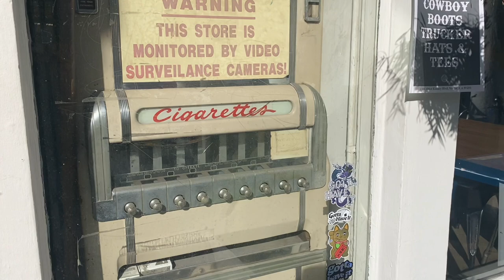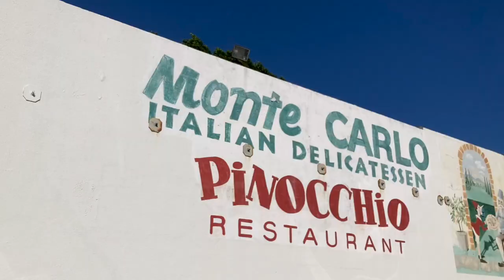LOS ANGELES VENICE BEACH VLOG *things get wild*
we go stupid, lit, and crazy

No infringement intended for any content in the video.

SONG
She Blinded Me With Science (2009 Remaster)
ARTIST
Thomas Dolby
LICENSES
BMG Rights Management (Europe) GmbH (on behalf of The Echo Label Limited, a BMG Company trading as Echo); UMPI, ASCAP, LatinAutorPerf, Tangible Medium Publishing, CMRRA, Hexacorp (music publishing), PEDL, UNIAO BRASILEIRA DE EDITORAS DE MUSICA - UBEM, LatinAutor - Warner Chappell, and 9 Music Rights Societies